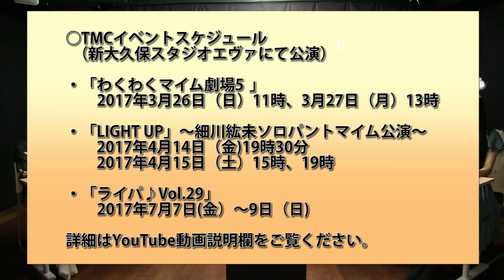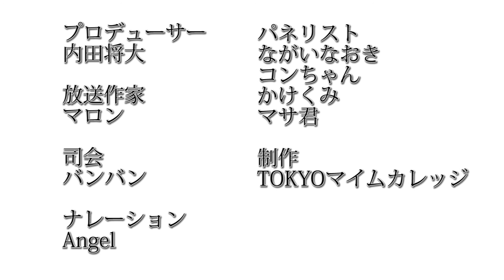TMCマイム夜話#1-２後編（Ver1,1)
あの作品の面白さ！言葉で伝えます。
普段は喋らないパントマイミスト達が
喋りまくるトークバラエティ「マイム夜話」
今回は2017年3月10～12日にスタジオエヴァで開催された
「ライパ♪Vol28」で上演された作品について、熱いトークが繰り広げられました。

スタジオエヴァ　イベントスケジュール
「わくわくマイム劇場５」
2017年3月26日11時、3月27日13時、

「LIGHT UP」細川紘未ソロパントマイム公演
2017年4月14日（金）19時30分、
　　　 4月15日（土）15時、19時

「ライパ♪Vol,29]
2017年7月7～9日
ホームページ